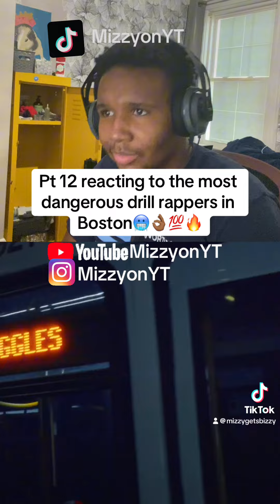viral nyc trend nyc boston bostondrill trending rapper reaction